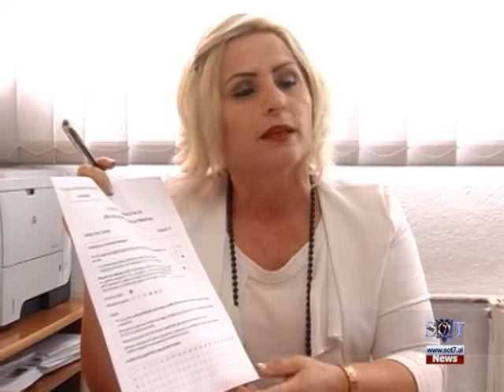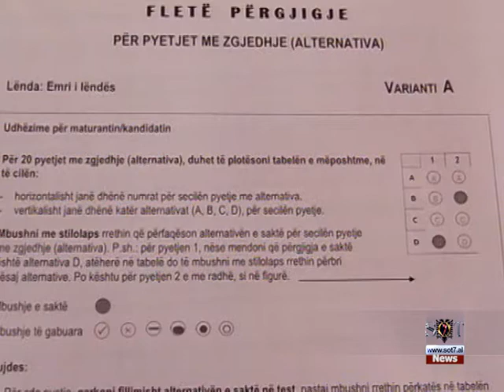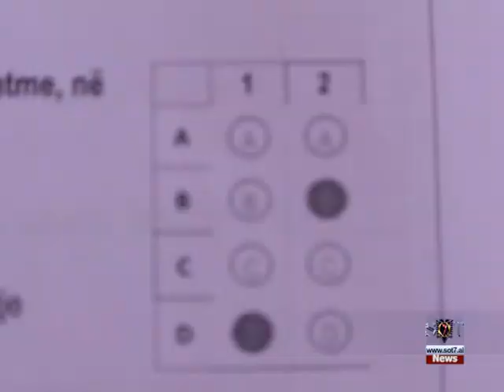Të premten zhvillohet provimi i parë i maturës